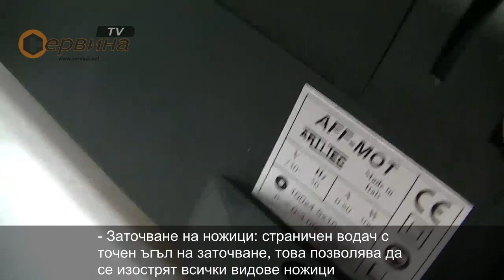Мултифункционална машина за заточване Artitec AR-AFFMULTIF - 300W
- Мултифункционална машина за заточване на всички видове ножове, ножици и свредла(3 - 13мм)
- Специалните абразивни камъни са оформени така, че да улесни работата на заточване
- Заточване на ножове: автоматично преминаване на острието на ножа до центъра на камъка, като по този начин се дава възможност да се изострят големи и малки ножове с изключителна точност
- Заточване на ножици: страничен водач с точен ъгъл на заточване, това позволява да се изострят всички видове ножици
- Заточване на свредла: комплект за заточване на свредла от 3 - 13мм